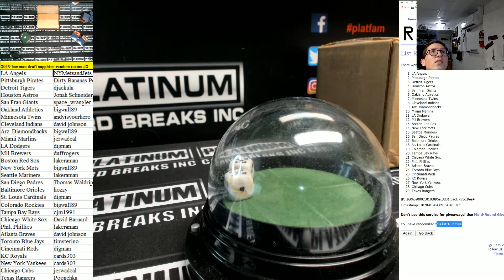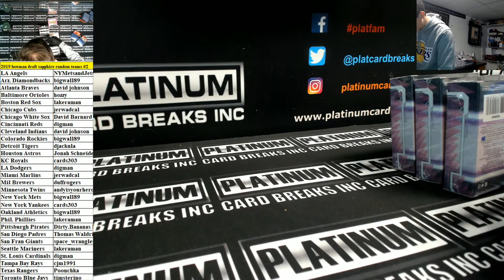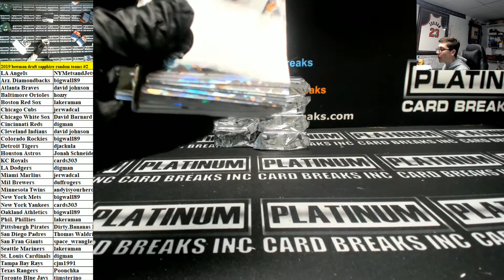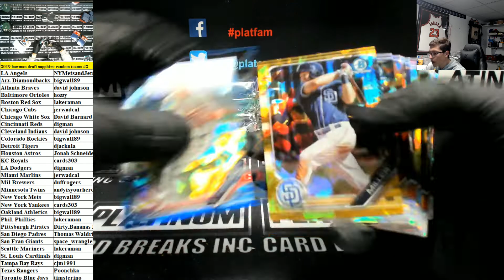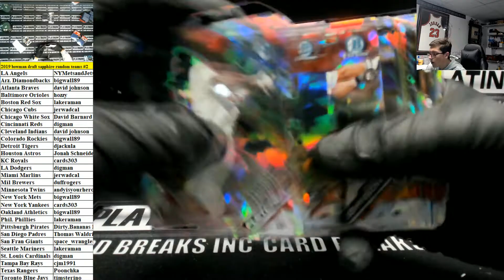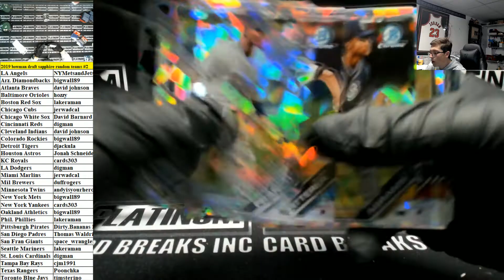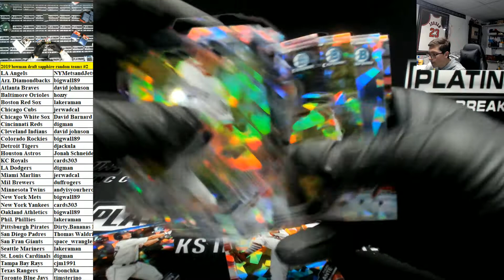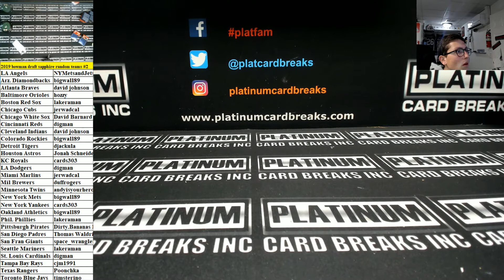2019 bowman draft sapphire random teams #2